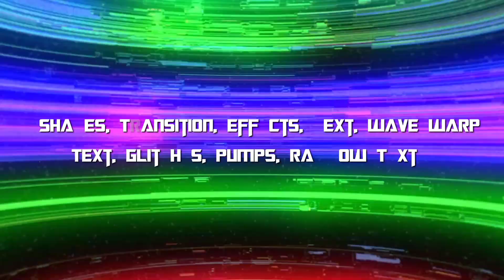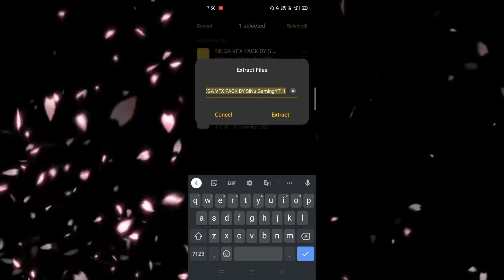MEGA VFX PACK | (SHAKES, GLITCH, TRANSITIONS) ALIGHT MOTION | SiNu GamingYT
My Settings And Sensitivity
3 Finger Plus Gyroscope
Graphics: Smooth Extreme,Colorful
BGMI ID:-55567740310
Character Name:-SiNuĪGamingYT

Editing Softwares I Use:

Rog Kinemaster
Alight Motion
Vsco

Device: Relame 7 4G(8Gb+128Gb)
Recorder: Inbuilt Screen Recorder

alight motion
preset base
preset
edit
edits
preset alight
presets alight motion
shake
alight motionu
shake de am
shake de alight motion
preset shake
shake preset
shakes
shakes pra alight motion
shakes de alight motion
topic covered
1) alight motion pack for edits,
2) vfx pack for edits,
3) aesthetic effects,
4) alight motion pack,
5) editing pack,
other topics
alight motion bounce tutorial,
alight motion glow,
alight motion mood edit,
alight motion pro for free,
alight motion qr code,
after effects,
alight motion on android,
aesthetic pack,
aesthetic editing,
aesthetic color correction,
aesthetic cc tutorial,
edgy edit tutorial,
edgy color correction,
edgy cc tutorial,
how to use alight motion,
AR shake tutorial Android
Beat Sync shake tutorial
Ar shake Android
Ar beat sync tutorial Androids
Pubg Montage
Pubg lite montage
Montage pubg
Pubg lite competitive montage
Pubg Montage
apex legends mobile gameplay
bgmi gameplay
multiversus gameplay
gotham knights gameplay
gta 5 gameplay
evil dead gameplay
tamil gameplayi
free fire gameplay
Bgmi
Bgmi live
Bgmi new update
Bgmi lite
Bgmi gameplay
Bgmi Montage
Bgmi 2.0 update
Bgmi custom rooms live
Bgmi hack
New update bgmi
Bgmi tournament
Live bgmi
Bgmi official channel
Bmoc bgmi tournament
Growing pack bgmi
Bgmi live streams
Bgmi shorts
Bgmi news
Mega VFX pack
VFX pack for alight motion
Mega VFX presets pack
VFX packs
VFX for editing